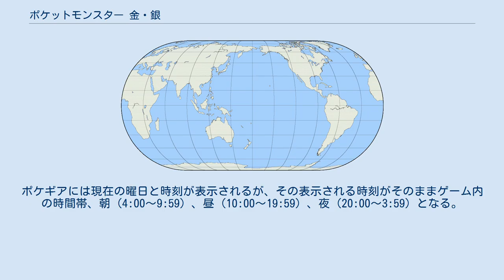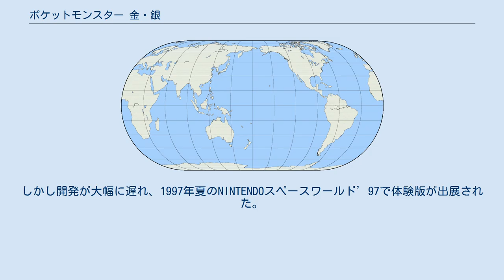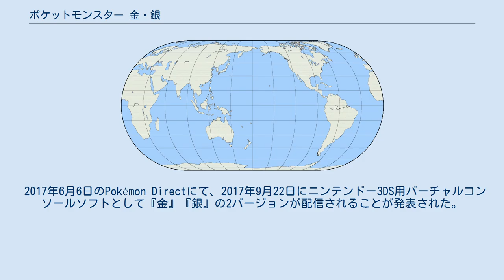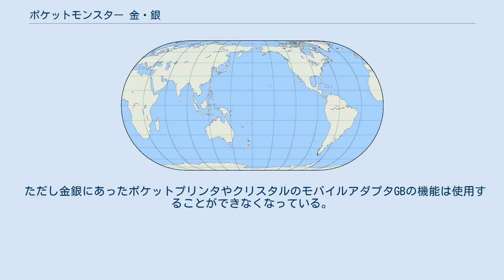ポケットモンスター 金・銀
ポケットモンスター 」 ポケットモンスター 金・銀 『ポケットモンスター 金・銀』（ポケットモンスター きん・ぎん）は、任天堂より1999年11月21日に発売されたゲームボーイ用ロールプレイングゲーム『ポケットモンスター 金』と『ポケットモンスター 銀』の総称。
この項目では、『ポケットモンスター 金』と『ポケットモンスター 銀』および、2000年12月14日に発売されたこれらの別バージョンである『ポケットモンスター クリスタル』を扱う。
 本作のリメイクについては、『ポケットモンスター ハートゴールド・ソウルシルバー』を参照。
 ニンテンドー3DS用バーチャルコンソール版については、後述する「バーチャルコンソール」の節を参照。
 『ポケットモンスター 金』と『ポケットモンスター 銀』は『ポケットモンスター』シリーズ完全新作（別バージョンやリメイク以外の本編作品の新作）の2作目であり、『ポケットモンスター 赤・緑・青・ピカチュウ』の続編でもある。
パッケージのポケモンは、『金』がホウオウ、『銀』がルギア。
ホウオウ、ルギアとも伝説のポケモンという設定で、今作以降のポケットモンスターシリーズのパッケージを飾るポケモンは、すべて伝説のポケモンである。
ゲームボーイカラー専用ソフトという括りではないものの、グラフィックや通信インターフェースなど全面的にゲームボーイカラーに対応しており、また、カートリッジにリアルタイムクロックを内蔵することで、現実世界と作中の時間の流れが連動する要素も盛り込まれている。
 本作では『赤・緑』の舞台となった「カントー地方」の西に隣接する形で存在する「ジョウト地方」がシナリオ前半の舞台となり、後半のシナリオではカントー地方が主な舞台となる。
作中では前作から3年が経過しているという設定で、オーキド博士のみならず、前作の主人公やライバル、ジムリーダーなど多数の主要な登場人物も続投している。
 タイトルである『金・銀』について、プロデューサーの石原恒和は、「ピンクや紫でも良かったが、それでは前作の延長にしかならない。でも「金・銀」なら、前作の延長としての色のバリエーションでありながら、「赤・緑」とは違う“色＋アルファ”が表現できたのではないか」と語っている。
 『金』と『銀』の内容の主な違いは、特定のポケモンの出現率、出現するポケモンの種類、ポケモン図鑑のテキスト、ポケモンのグラフィックで、シナリオやキャラクターの台詞に違いはない。
2バージョン同時発売されたタイトルで、バージョンごとにポケモンのグラフィックが異なっているのは本作のみ。
 登場するポケモン全251種類（幻のポケモンミュウとセレビィ含む）のうち100種類が新しいポケモンで、そこには前作から存在するポケモンから進化したポケモン（ヤドキングなど）と、前作から存在するポケモンの進化前のポケモン（ピチューなど）も含んでいる。
基本的に新ポケモンのすべてが新しい舞台であるジョウト地方に生息しているわけではなく、カントー地方の特定の場所でしか出現しないデルビルやマグマッグのようなポケモンも珍しくはない。
『金』と『銀』の2バージョンあれば図鑑が完成するわけではなく、フシギダネ、ヒトカゲ、ゼニガメをはじめとする『赤・緑』のシナリオ中のイベントで1匹しか手に入らないポケモンは、タイムカプセル（後述）を利用して本作へ連れてこなければ入手できない。
 新しい技も数十種類追加された。
また、前作から存在する技のうちいくつかの性能が変更されており、ゲームバランス、特に対戦に少なからぬ影響を与えた。
例えば、「かみつく」はタイプが「ノーマル」から「あく」に変更され、急所率が素早さに依存しなくなり、通常の急所率の8倍で急所に当たる技「きりさく」や「はっぱカッター」などは通常の急所率の4倍程度に引下げられたり、3割の確率で相手を「こおり」（事実上の戦闘不能）状態にする「ふぶき」の命中率と追加効果の発動率が低下し、状態異常である「こおり」状態の行動不能は一定確率で回復するように変更された。
 このような新しいポケモン、新しい技は本作以降も完全新作のたびに追加されている。
 前作と共通しているシステムも多いため、『ポケットモンスター 赤・緑#ゲームシステム』も参照すること。
 ここでは主に本作で導入された新要素を解説する。